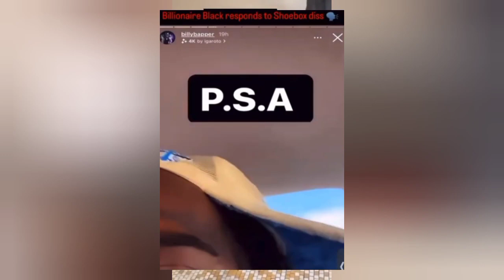BLOCK WORK Says F*uck FBG Duck After Billionaire Black Diss DD OSAMA AND SHOEBOX BABY